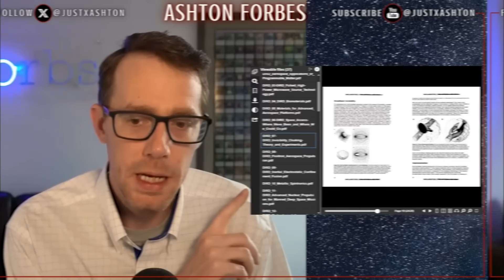Plasma Orbs: The Free Energy Tech Hidden Since 1989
What if the glowing “plasma orbs” seen around the world aren’t alien but advanced propulsion systems perfected decades ago? In this clip, Ashton Forbes reveals how these orbs use air-breathing magnetohydrodynamic scramjet technology to generate plasma, compress shockwaves, and produce fusion all while creating infinite energy on the move. He traces the development of this tech back to 1989, aligning it with the forgotten story of cold fusion and a wave of secret defense research.

These devices aren't just engines, they’re energy generators, cloaking systems, and gravity manipulators all in one. Forbes walks through the science, the suppressed patents, and the uncomfortable realization: this isn’t speculation. The physics papers, leaked documents, and now public Chinese tech all point to one thing — the tech is real, and it’s already here.